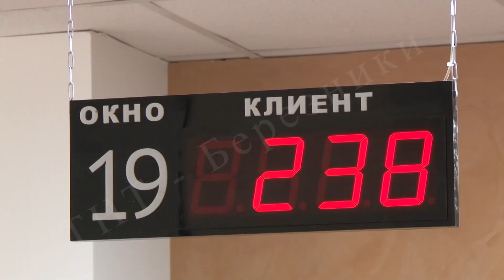Дополнительные окна в МФЦ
И вернемся к березниковским темам. Время - деньги. Горожане будут меньше времени проводить в очередях за получением Госуслуг. В филиале "Мои документы" на Карла маркса 37 появились дополнительные окна